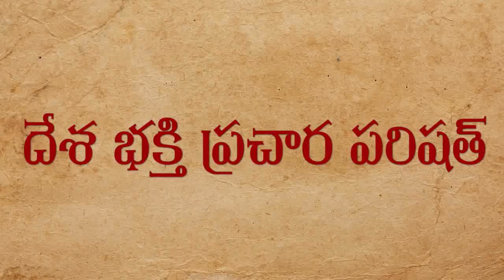Arogya Rahasya 38 | How to Reduce Weight Healthily || Rajiv Dixit